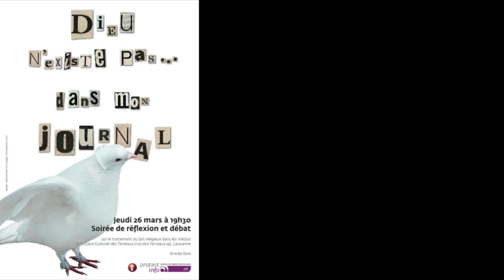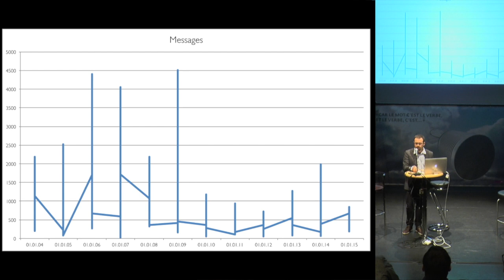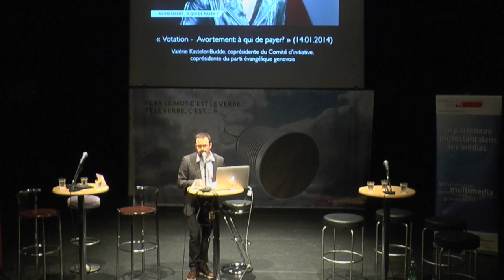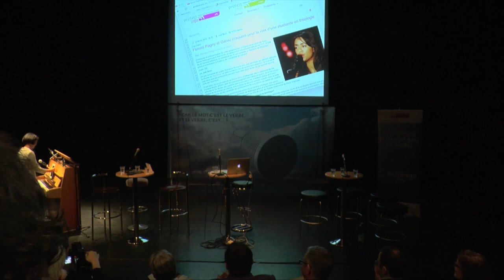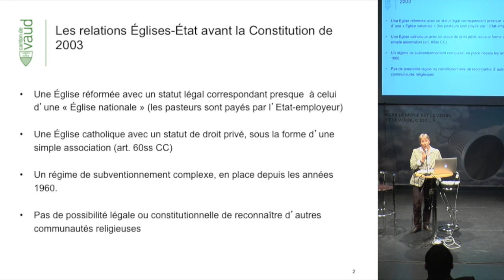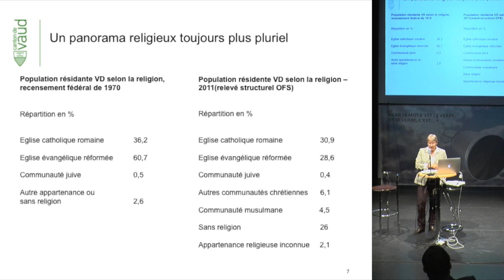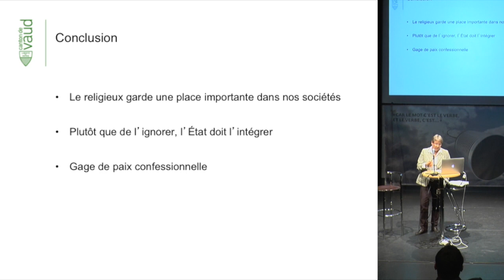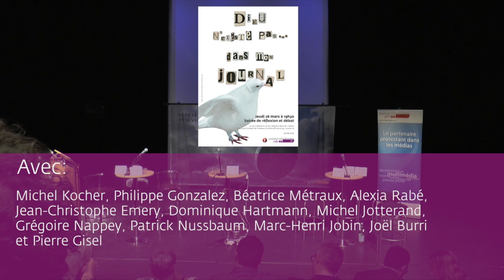Dieu n'existe pas... dans mon journal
Captation vidéo de la soirée débat sur le traitement du fait religieux par les médias organisée à l'occasion des 15 ans de l'agence de presse Protestinfo.

• Accueil par Pierre Gisel, président du Conseil de fondation de l'Espace culturel des Terreaux 0:00:00
• «Les plus-value d'une agence de presse confessionnelle» par Michel Kocher, directeur de Médias-pro 0:01:26
• «Quand la religion fait l'actu», par Philippe Gonzalez, Maître-assistant en sociologie (UNIL) 0:09:53
• «Amazing Grace», par Alexia Rabé 0:31:27
• «Les relations entre Etat et Eglises à l'heure de la pluralité religieuse», par Béatrice Métraux Conseillère d'Etat 0:37:46
• Improvisation musicale par Alexia Rabé 0:53:42
• Table ronde avec plusieurs repésentants de la presse romande modérée Jean-Christophe Emery (RTSreligion) 0:57:31
• «Nobody knows», par Alexia Rabé 1:46:53